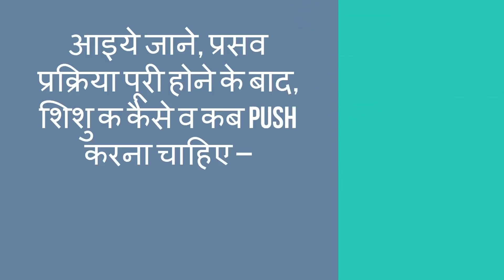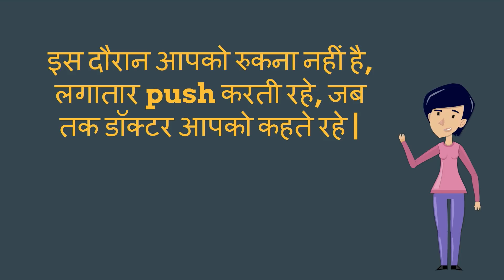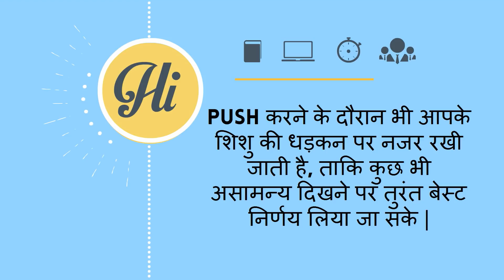प्रसव खत्म होने के बाद, कब व कैसे शिशु को push करना है ?/when and how to push during labor pain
प्रसव खत्म होने के बाद, कब व कैसे शिशु को push करना है ?/when and how to push during labor pain-- This video will show you when and how to push during labor pain and how to ease labor pain during pregnancy.

5. Changes during Fifth month of pregnancy in Hindi/ Changes in mother during fifth month of pregnancy
7. Fat melting weight loss Drinks/ lose weight in 15 days/15 दिन में आसानी से वजन घटाए
8. What are the 5 signs and symptoms of labor pain in hindi/ क्या है प्रसव के 5 संकेत
12. Development in Baby during Fourth month of Pregnancy in hindi/ चौथे माह में शिशु का विकास
13. How to do Pregnancy test at home in hindi/how do i know i am pregnant
14. What to do During ninth month of Pregnancy in Hindi/प्रेगनेंसी के नौवे माह में क्या करे
About my channel Womencorner:
Hello Beautiful,